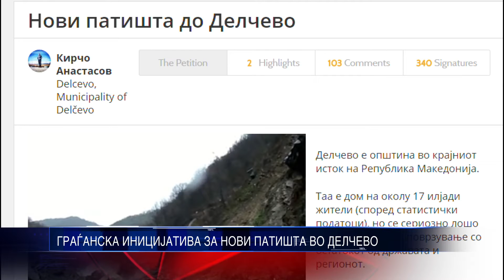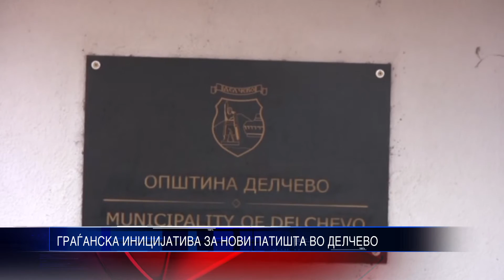ГРАЃАНСКА ИНИЦИЈАТИВА ЗА НОВИ ПАТИШТА ДО ДЕЛЧЕВО 23 03 2016